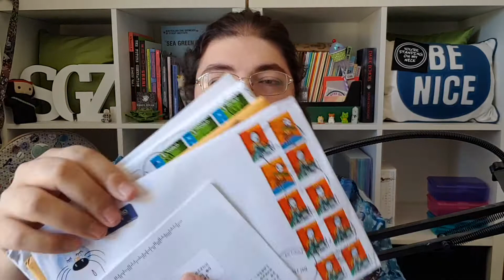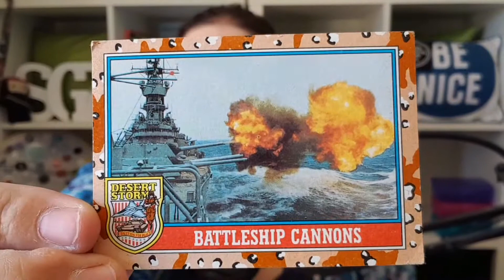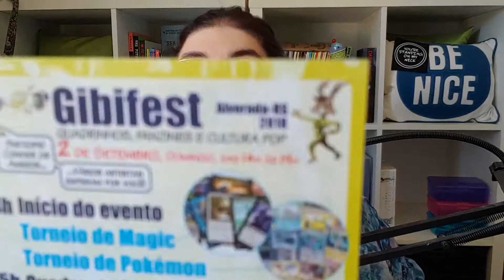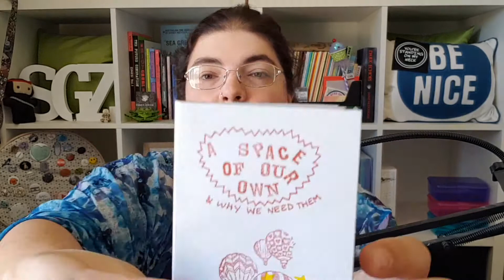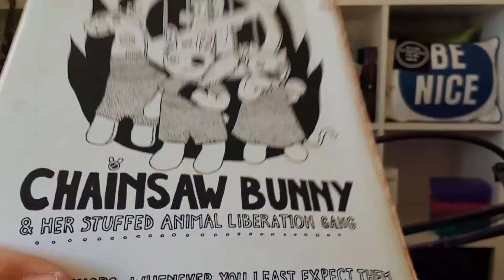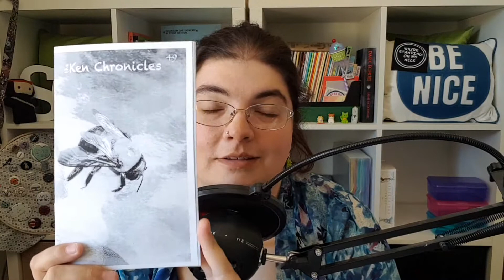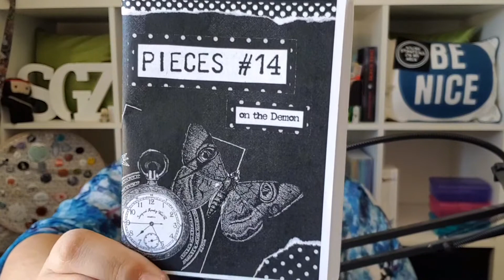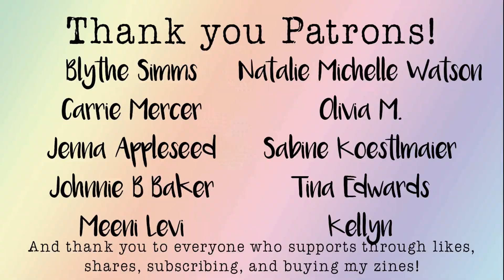Happy Mail Monday – So Much Appreciation Edition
Hello, and happy Monday, friends! This week we have mail from Belgium, Brazil (Brasil), the US, and more. Check out the amazing zines that have landed in my post box over the past week.

Jaime Nyx
Australia

Want to listen to The Zine Collector Podcast?

Also on other podcast apps.